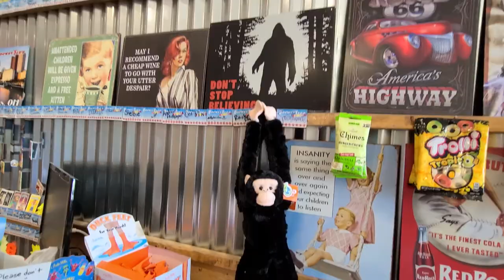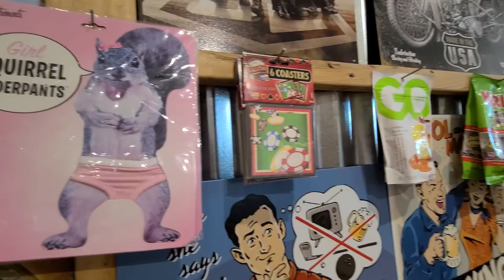ROCKET FIZZ SODA POP & CANDY SHOP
We are visiting ROCKET FIZZ SODA POP & CANDY SHOP in Columbus, Ohio. If you are in the Short North area be sure to check it out!

Address: 944 N High St, Columbus, OH 43201